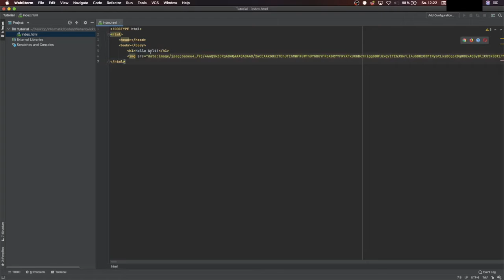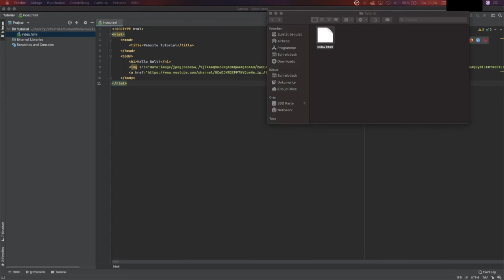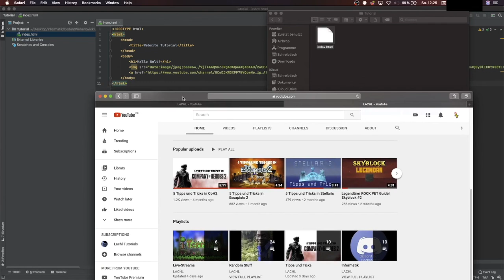Webentwicklung #3 Hyperlinks und Strukturierung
Feedback wäre wie immer nice :D

» Falls ihr spezifische Fragen habt einfach uns auf Discord adden:
FrtzL#7863 oder LachException#1229